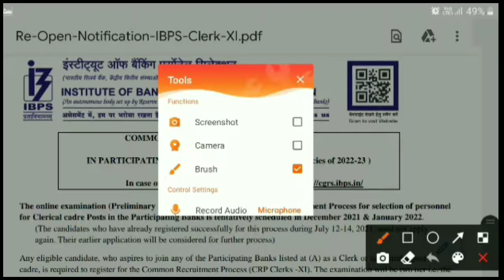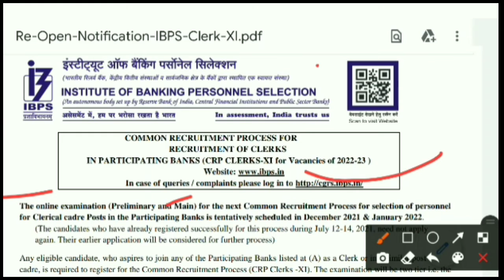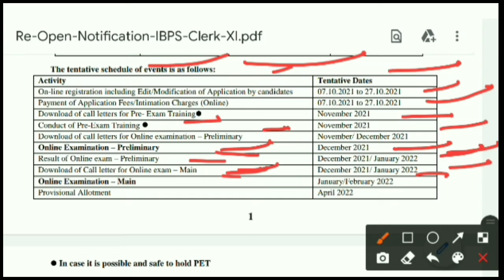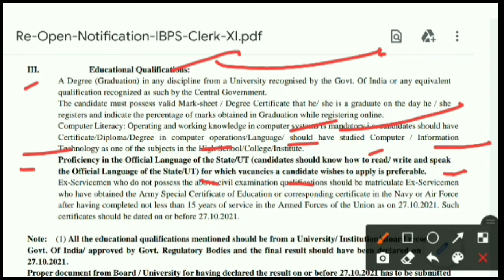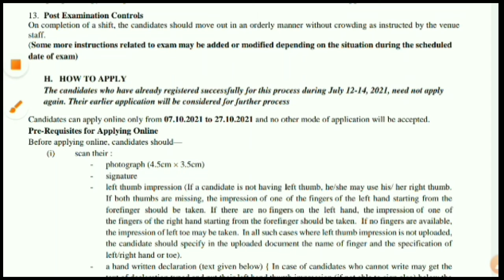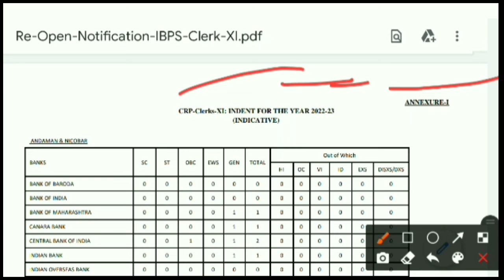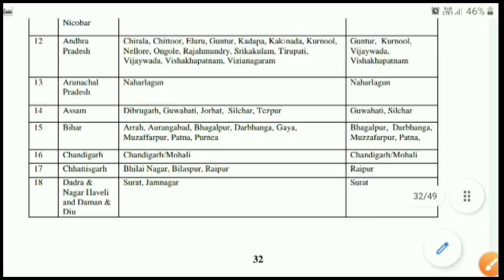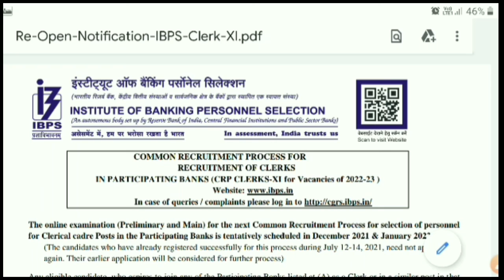IBPS Clerk Recruitment 2021 | IBPS Clerk Vacancy 2021 | POST 7855 | HINDI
Hii,